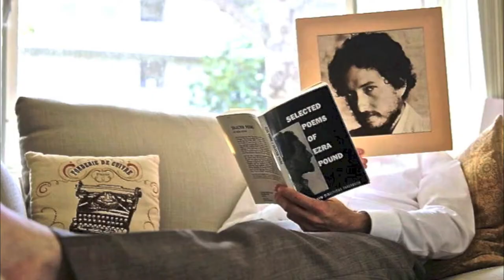ROLLING STONE~ULTIMATE Bootleg/Bob&Me Jam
ME & Bob Jammin' w/ That Group! MUZIK4☊s ONLY!

This film is dedicated to Bob Dylan, his producers, his bandmates, and to the generosity of photo-archivists Enrique Vera Pedrero & Gabriel Sola Berrozpe. And, to all the friends on Facebook and elsewhere who share their mutual love and respect for the one and only. This is a faux bootleg, as it will not be used  commercially or for monetary gain.

The same goes to Bob Dylan and his publishers. I will show this as long as I can, out of my life-long admiration of Bob Dylan, and his incredible musical journey through time & space...thank you for the best songs of the millennium ~E